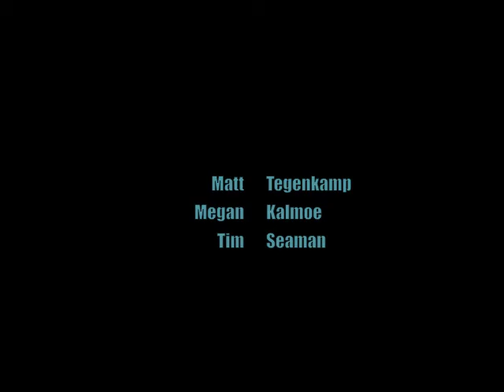Wisconsaholic - WiscOlympics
A HUGE congrats to all the Olympic athletes, but especially the Wisconsinites: Michael McPhail, Beezie Madden, Ben Provisor, Evan Jager, Gwen Jorgensen, Grant and Ross James, Kristin Hedstrom, Matt Tegenkamp, Megan Kalmoe, Tim Seaman.